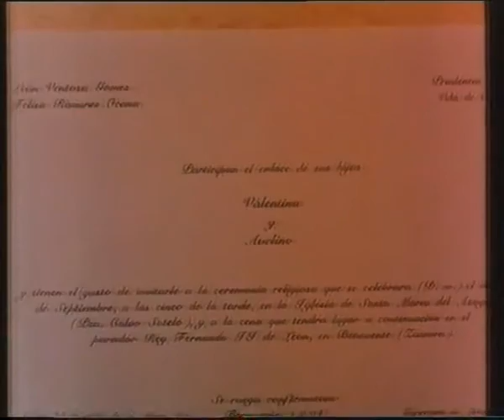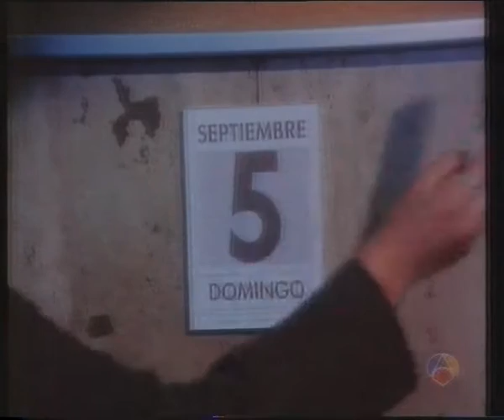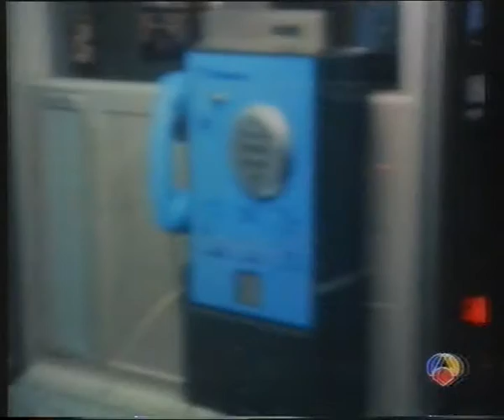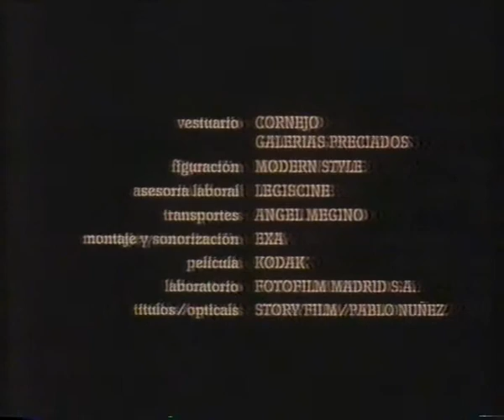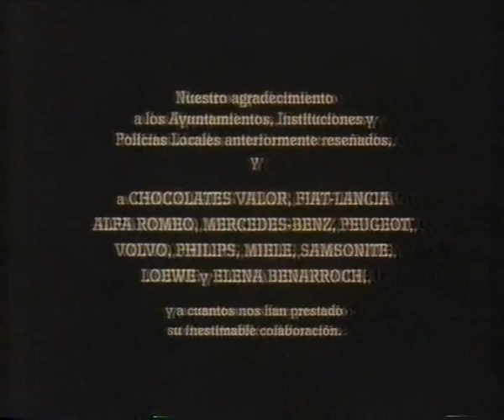Compuesta y Sin Novio cap 02 luna miel ( Lina Morgan )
Valentina (Lina Morgan) es una enfermera de mediana edad que ve pasar los años sin lograr contraer matrimonio y su afán por recuperar a su amado Avelino (Jose Coronado), que le dejó plantada en el altar.1